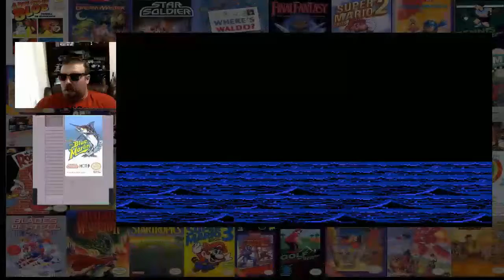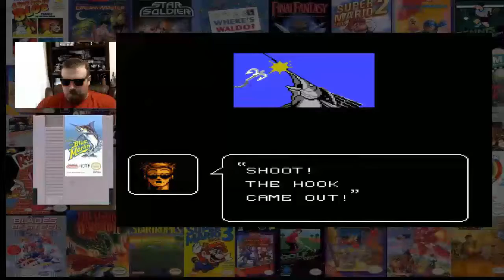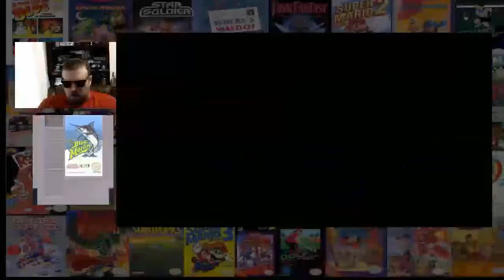NES Action! The Blue Marlin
This time on NES Action! The Blue Marlin.

From the Makers of The Black Bass, head to the ocean to fish for the big fish!
Decent enough, a bit more refined than the black bass. At the end, still a fishing game on the NES. A well done fishing game on the NES sure, but still an NES fishing game.